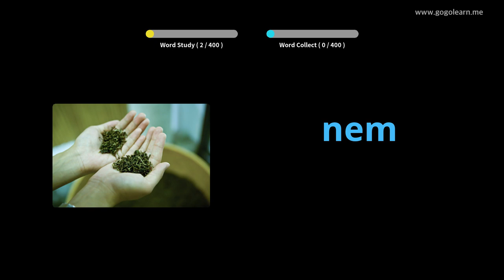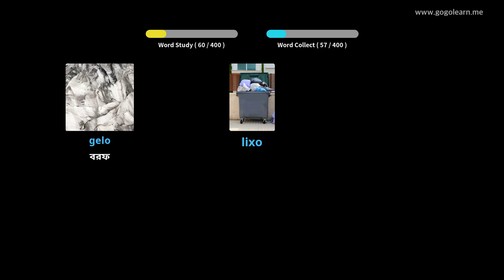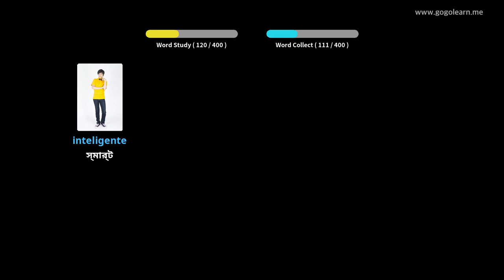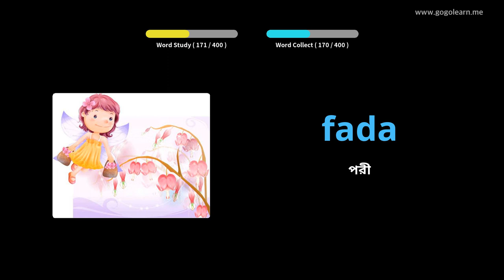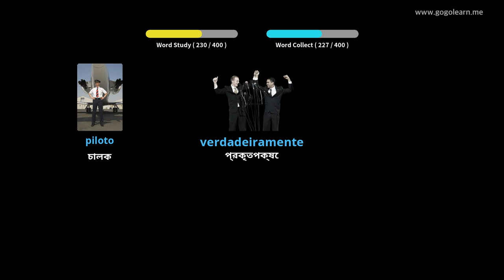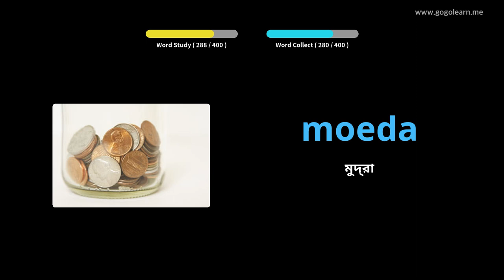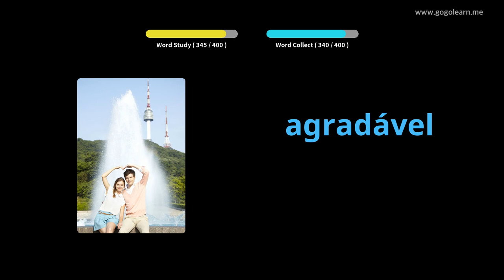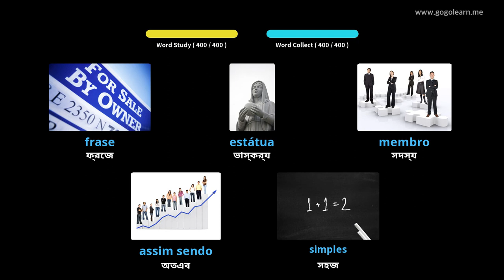পর্তুগিজ শব্দভাণ্ডার মাধ্যমিক বিদ্যালয় 2 | Golearn